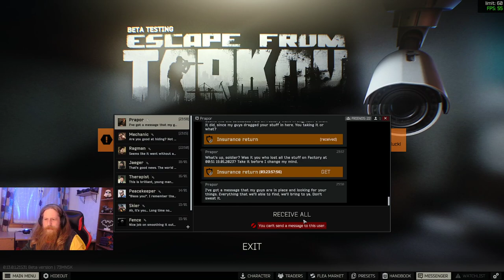3 scavs and a pmc unite on interchange.